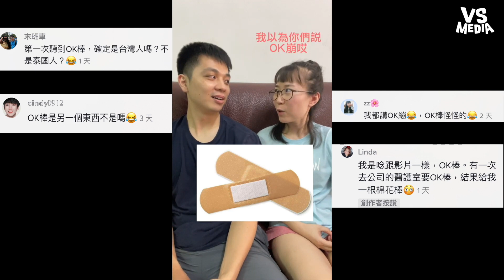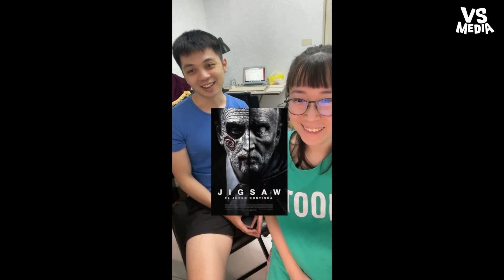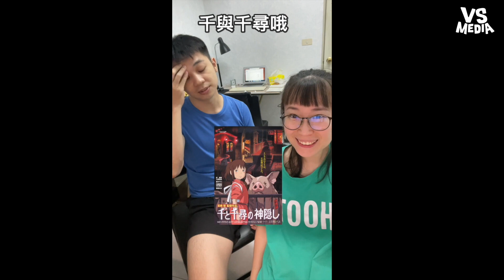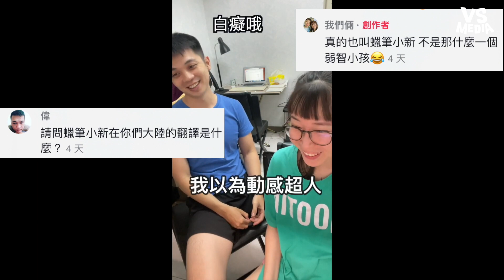兩岸用語差別大PK！誰是鐵壁阿童木？超有趣！《VS MEDIA》